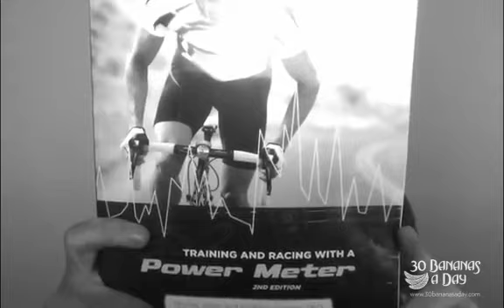Cycling tips for Climbing hills Lance Armstrong mentality